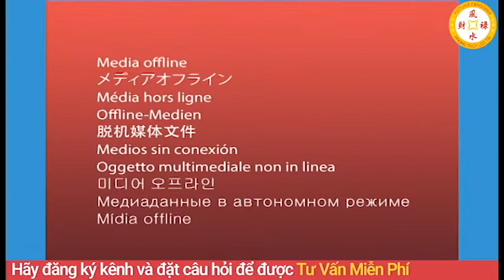Xem Tử Vi Năm 2021 Tuổi Dần TRÚNG SỐ ĐỘC ĐẮC - TRẢ SẠCH NỢ NẦN, Đổi Vận Giàu Sang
01. Linh phù giải hạn
02. Hồ lô hóa giải Ngũ Hoàng
03. Mai Hoa Phú Quý
04. Gương bát quái tinh cầu
05. Kim bài thái tuế 2023
06. Vòng tam hợp Dần Ngọ Tuất
07. Vòng tam hợp Thân Tý Thìn
08. Vòng tam hợp Hợi Mão Mùi
09. Vòng Tam Hợp Tỵ Dậu Sửu
10. Bát bảo tâm kinh
11. Minh Quang pháp bảo cầu
12. Minh Quang pháp bảo lục giác
13. Tỳ Hưu Lộc Tài (Đồng)
14. Tỳ Hưu Khai Vận ( Bạch Ngọc)
15. Bách Niên Tụ Tài ( tụ tài lộc)
16. Song long ngọc ấn ( ấn thăng quan)
17. Kim bài ngũ Lộ Thần Tài
18. Hồ lô bình an ( treo xe)
19. Móc khóa văn xương
20. Ống bút văn xương gỗ đào
21. Bút văn xương gỗ đào
22. Bút văn xương gỗ đào nhỏ
23. Hoa mai kim tiền ( mạ vàng )
24. Các vật phẩm phong thủy khác Xem Tử Vi Năm 2021 Tuổi Dần TRÚNG SỐ ĐỘC ĐẮC - TRẢ SẠCH NỢ NẦN, Đổi Vận Giàu Sang